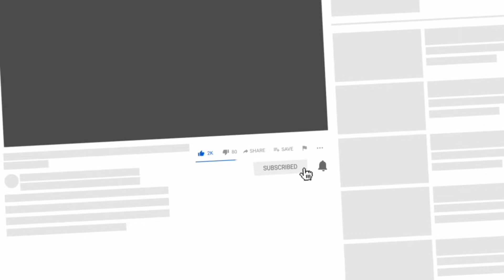DRAWING WILL FROM STRANGER THINGS -ESTERSLIMAA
compartilhe

👇PLAY LIST STRANGER THINGS